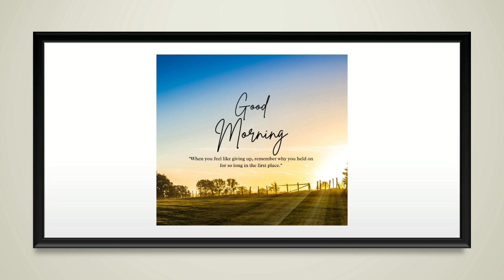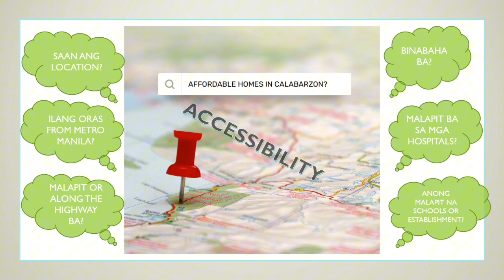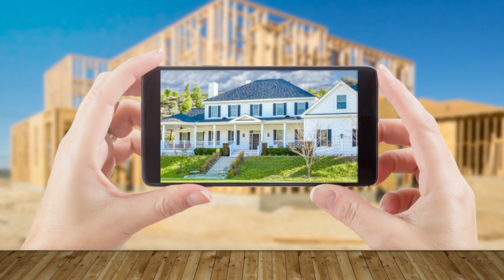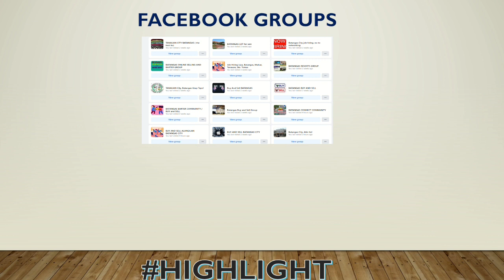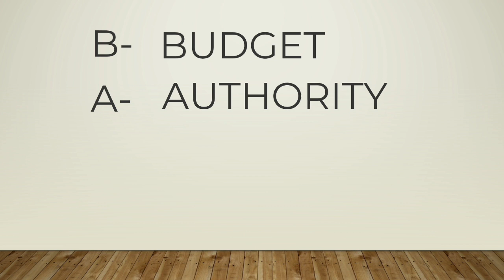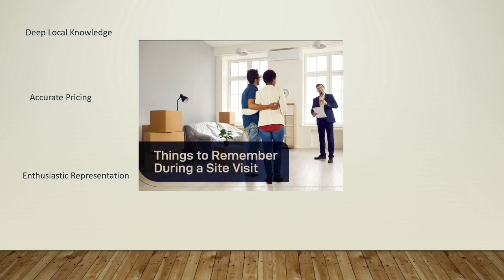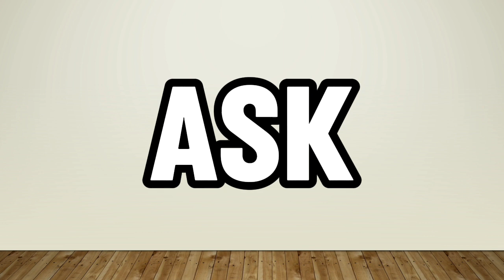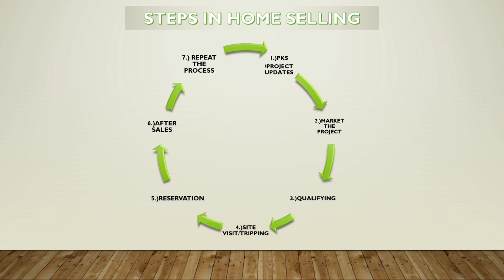How to Sell House and lot | 7 Easy Steps in Home Selling for New Real Estate Agent